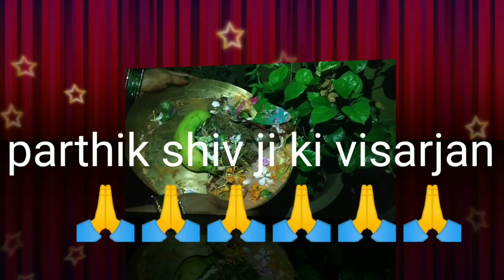16 July 2023.parthik shiv ling. shiv ji bholenathstatusnew.पार्थिक शिव लिंग। हर हर महादेव। जय भोले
parthik shiv ling. shiv ji bholenathstatusnew.पार्थिक शिव लिंग। हर हर महादेव। जय भोले har har mahadev 🙏❤️♥️♥️♥️❤️♥️❤️❤️♥️♥️♥️🙏parthikshivpujan